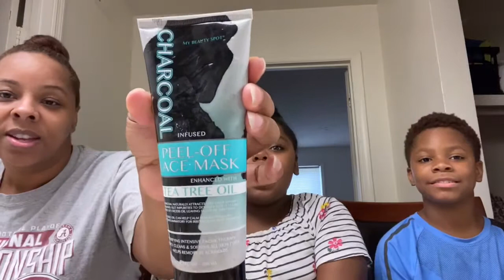BLACK FACE MASK QUARANTINE VLOG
Talking with Chamere and Lil Man about being in Quarantine!